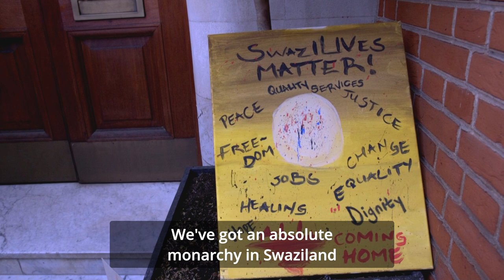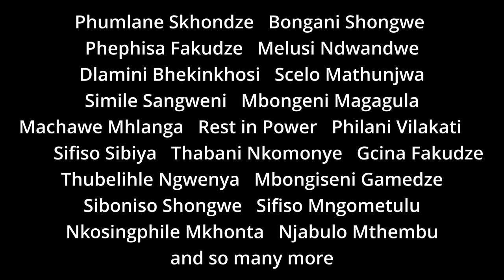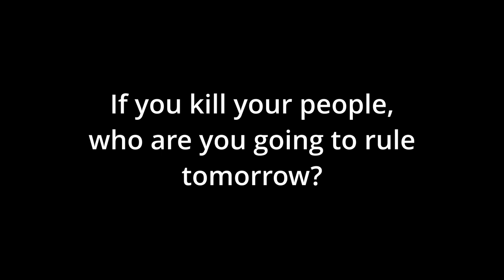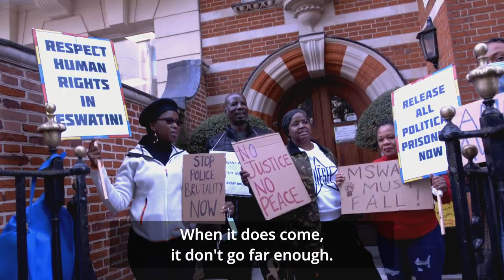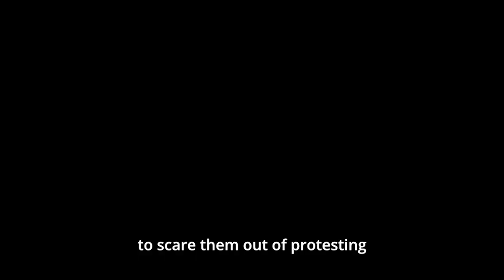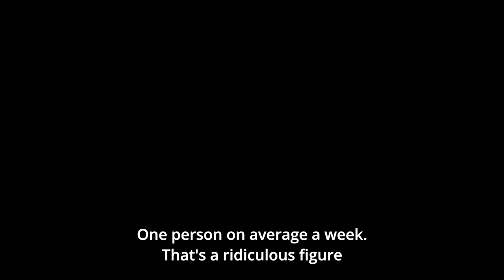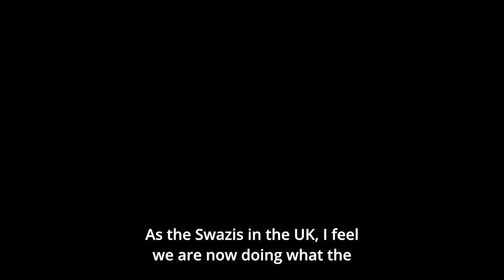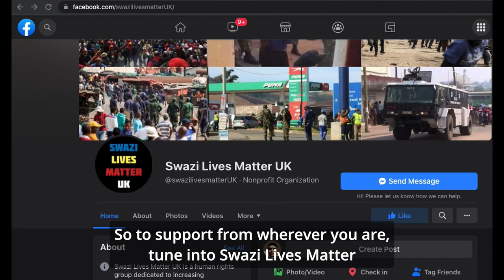Mswati must fall! Political unrest and state violence in Swaziland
In Swaziland, Southern Africa, protestors are calling for justice for victims and survivors of state violence, and an end to the regime that continues to intensify the poverty and exploitation. In this video, activists there and in the UK explain the situation and call for your support.